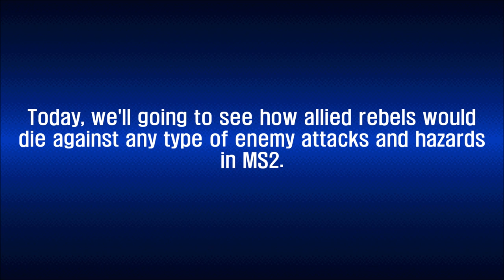[MS2] Allied Rebel Death Compilation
Ever wondered how would allied rebel soldiers die against any type of enemy attacks and stage hazards?

This video here will be a solution to your curiosity!

- Big cheers to these rippers of sprite assets I've used for the thumbnail:

Gussprint
Division 六
The Huntress
The Mad Soldier
RandomRebelSoldier
Magma MK-II
Major-11
c2000mc
Goemar

Credit also goes to Division 六 for scared friendly rebel on the thumb by helping me repaletting arms and hands of frozen rebel prisoner!